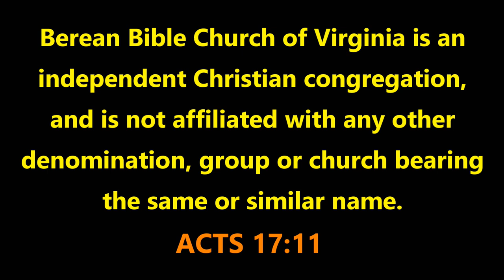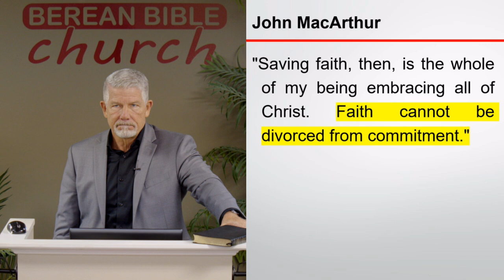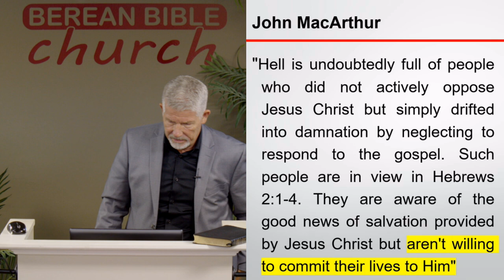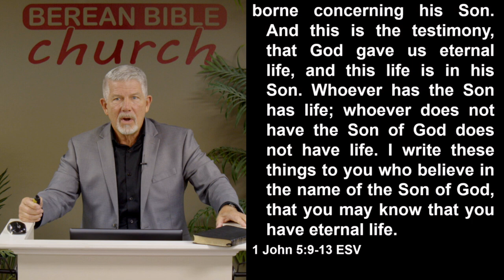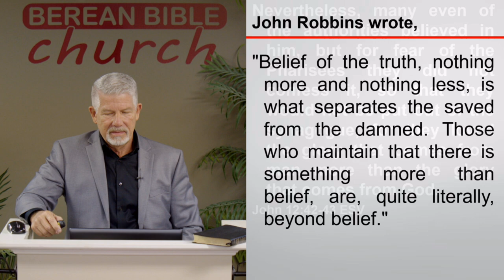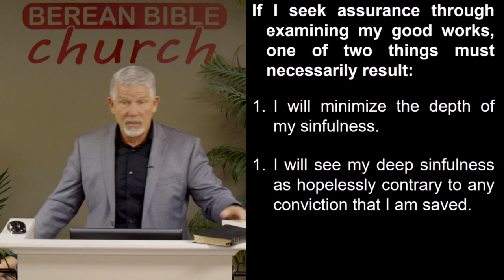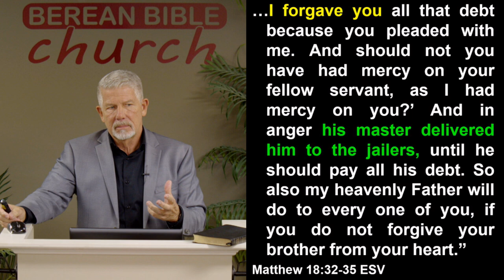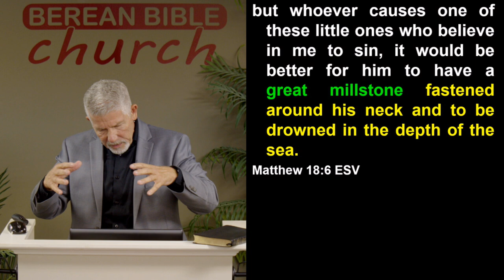Berean Distinctives Pt. 1: Free Grace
For the next several weeks we will be looking at several doctrines that are distinctives of Berean Bible Church. This week we are studying the doctrine of Free Grace.

10/06/20 - David B Curtis - Berean Bible Church - Message 1080